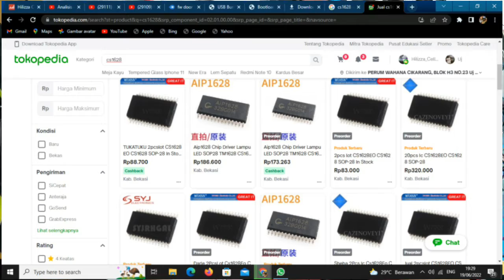Rakit MP3 Player Bluetooth Khusus Utk Putar Murotal Dimesjid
Saya beli boardnya disini ya :

Jangan lupa supportnya🙏